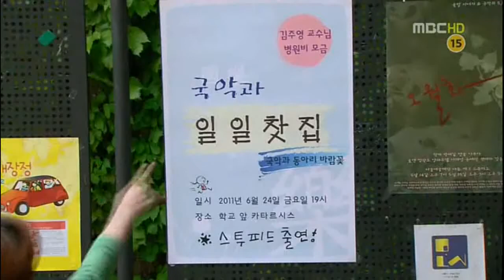You've Fallen For Me - Carmen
cool instrumental from the korean drama You've fallen for me